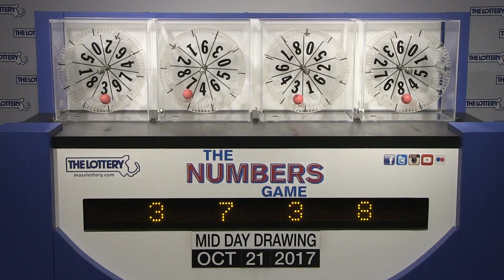Midday Numbers Game Drawing: Saturday, October 21, 2017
The official winning numbers in the Mass. State Lottery's Midday Numbers Game drawing for Saturday, October 21, 2017 are:3-7-3-8.